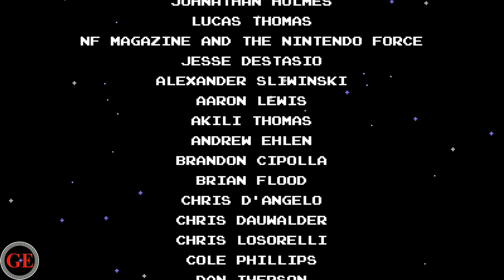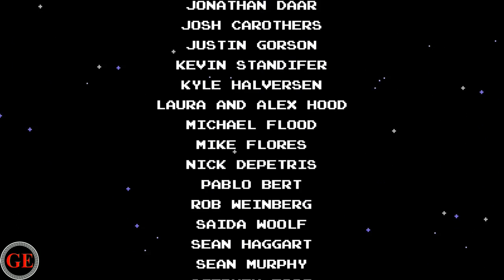Shovel knight Gameplay From Steam Part 8 END (No Commentary)